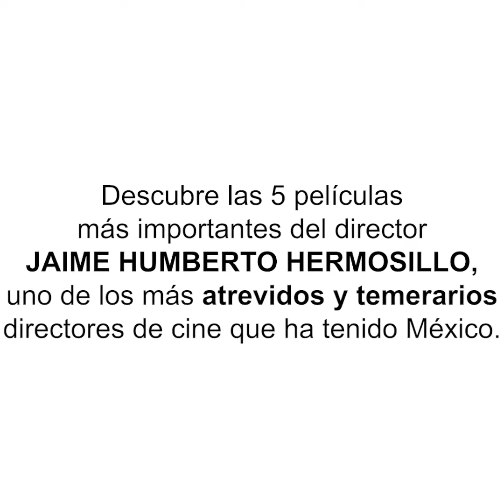Jaime Humberto Hermosillo | Sus mejores películas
Descubre las 5 películas más importantes del director JAIME HUMBERTO HERMOSILLO, uno de los más atrevidos y temerarios directores de cine que ha tenido México.